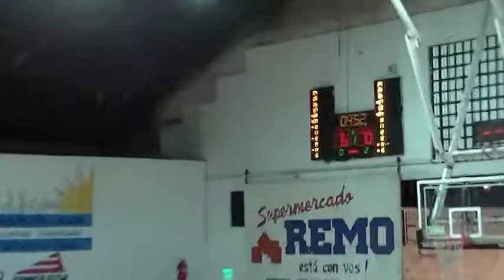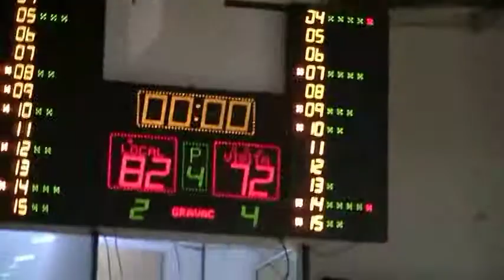RESUMEN VICTORIA ALVEAR vs OTC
Atletico Alvear consiguió un gran triunfo como local al superar al puntero OTC por 82 a 72 en el marco de la novena fecha del Torneo Nacional de Ascenso, un muy buen juego defensivo, sobre todo en la primera mitad y el ultimo cuarto, más una terrible noche de los perimtrales con 16 triples llevaron a que el equipo de Trezza festeje su tercer victoria al hilo.